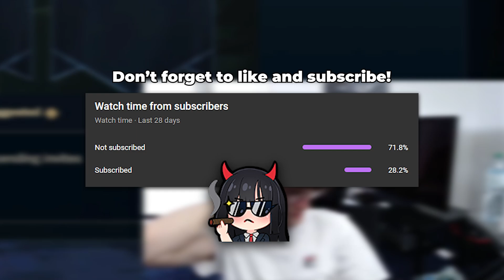have trust in the nasus scale 🙏 | YamatosDeath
All links marked with * are related to partner programs and are therefore to be marked as advertising. If these links are used, a commission can be paid to me in the event of a purchase decision.
This does not incur any additional costs for the buyer. Many thanks to all supporters!